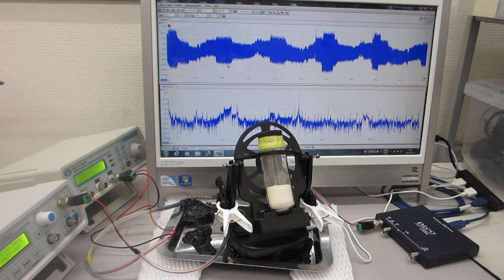ナノレベルの超音波攪拌実験（超音波システム研究所）